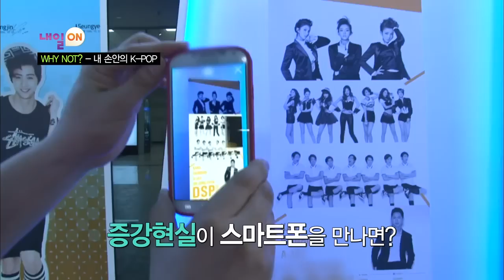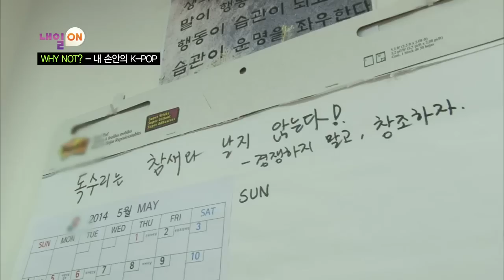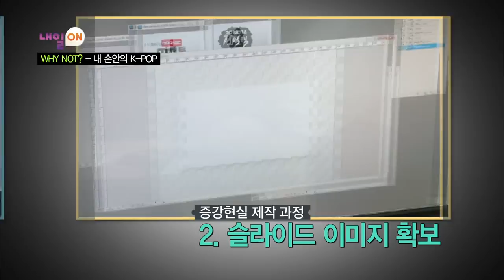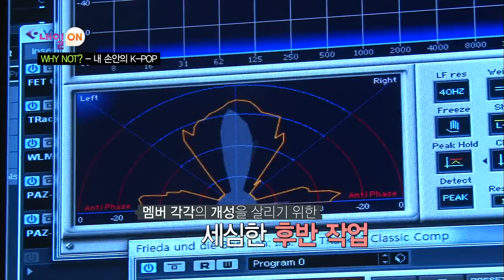[HOT] 내일ON - 영화에서만 보던 증강현실, 이젠 스마트폰만 있으면 가능하다! 20140512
20140512 내일ON

영화에서만 보던 증강현실, 이젠 스마트폰만 있으면 가능하다!